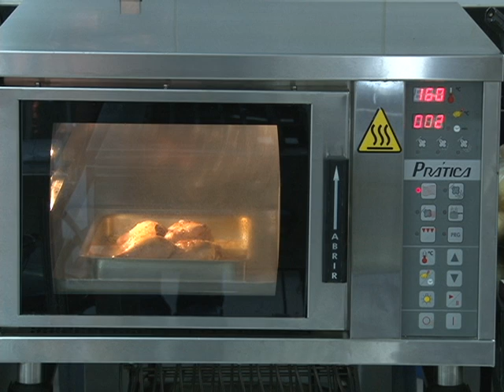Galeto assado com molho do próprio cozimento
Ingredientes

-  1 galeto
- 200 g de cebola em cubos
- 100 g de cenoura em cubos
- 100 g de salsão em cubos
- sal q.b.
- 1 folha de louro
- 200 ml de vinho branco seco
- 3 dentes de alho em brunoise
- 200 ml de fundo (caldo) de ave
- papel alumínio
- 60 g de manteiga
- 10 g de amido de milho
- azeite q.b.
- pimenta-do-reino q.b.